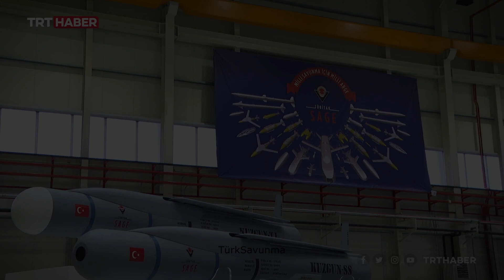KUZGUN-KY Füzesi'nin İlk Atışı Gerçekleştirildi-Savunma Sanayi-Tübitaksage KUZGUN-KY Füzesi İlk Ateş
Savunma Sanayi-KUZGUN-KY TÜBİTAK SAGE tarafından geliştirilen KUZGUN-KY Modüler Güdümlü Mühimmat’ın ilk atış testi Sinop’tan başarıyla gerçekleştirildi.2021 yılında gerçekleştirilen IDEF’21 Fuarı esnasında TÜBİTAK SAGE, KUZGUN Modüler Güdümlü Mühimmat Ailesi’ni ilk kez tanıtmıştı

TÜBİTAK SAGE tarafından geliştirilen KUZGUN-KY Modüler Güdümlü Mühimmat’ın ilk atış testi Sinop’tan başarıyla gerçekleştirildi.
2021 yılında gerçekleştirilen IDEF’21 Fuarı esnasında TÜBİTAK SAGE, KUZGUN Modüler Güdümlü Mühimmat Ailesi’ni ilk kez tanıtmıştı. Katı Yakıtlı (KY), Serbest Süzülen (SS) ve Turbojet Motorlu (TJ) olmak üzere 3 üyeye sahip KUZGUN Ailesi’nde test dönemi başladı.
SavunmaSanayiST.com olarak edindiğimiz bilgilere göre; KUZGUN’un katı yakıtlı versiyonu olan KUZGUN-KY’nin ilk atış testi, 24 Şubat Cuma günü Sinop Atış Sahası’nda başarıyla gerçekleştirildi. Karadan denize doğru gerçekleştirilen atış kapsamında füzeye ilişkin verilerin toplanması hedeflendiği için harp başlığı bulunmuyordu.
Mart 2022’de sorularımızı yanıtlayan TÜBİTAK SAGE Müdürü Gürcan Okumuş, “Bir İDA’dan (insansız deniz aracı) Katı Yakıtlı (KUZGUN-KY)’nın atışlarını yapacağız. İnsanlı hücum botlardan da atışların yapılması yönünde talepler var.”
Haziran 2022’de ise TÜBİTAK SAGE ile SEFİNE Tersanesi arasında, KUZGUN-KY’nin SİDA’dan atılması amacıyla anlaşma imzalanmıştı. KUZGUN-KY’nin SİDA’dan ilk atışının, gelecek ay içerisinde gerçekleştirilmesi bekleniyor.
Öte yandan KUZGUN Ailesi’nin bir diğer üyesi olan KUZGUN-SS’in de AKSUNGUR SİHA’dan ilk atışına yönelik çalışmalar devam ediyor. Edindiğimiz bilgilere göre; bu atışın gerçekleştirilmesi, artık “an meselesi”.
KUZGUN Mühimmat Ailesi
TÜBİTAK SAGE, KUZGUN projesi kapsamında; Katı Yakıtlı (KY), Turbojet Motorlu (TJ) ve Serbest Süzülen (SS) konfigürasyonlarında üç farklı füze geliştiriyor.F-16, MMU, HÜRJET, HÜRKUŞ ve çeşitli SİHA platformlardan atılabilen KUZGUN Mühimmatı, 100 kilogramdan düşük bir ağırlığa sahip. Parçacıklı, delici, termobarik ve genel maksat gibi çeşitli harp başlığı seçeneklerine sahip olacak KUZGUN Mühimmatı; Lazer Arayıcı (LAB), Görüntüleyici Kızılötesi Arayıcı (IIR), Radar Arayıcı, HOJ, mmW Radar, Veri Bağı, ANS ve KKS gibi arayıcı başlık ile navigasyon seçeneklerine sahip.